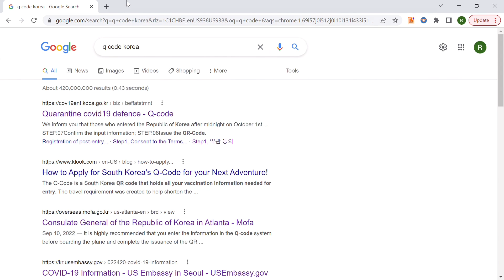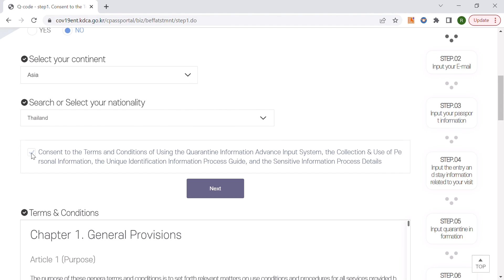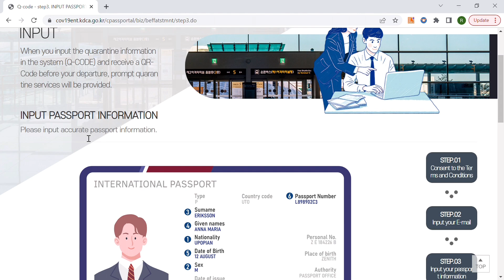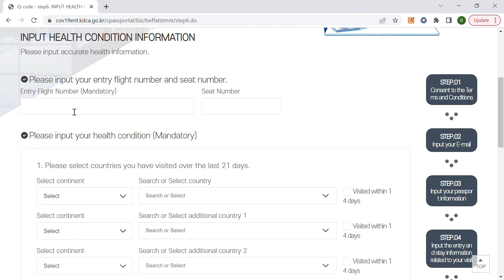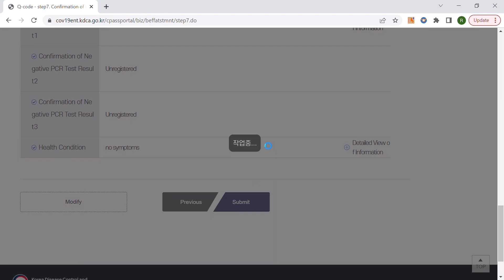Q-CODE | หลัง 1 ตุลาคม ไปเกาหลี ไม่ต้องมีผล PCR แล้ว!! ลงทะเบียนง่ายขึ้นมาก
ข่าวดีสำหรับใครที่กำลังจะเดินทางไปเที่ยวเกาหลี หลัง 1 ตุลาคม 2022 เป็นต้นไป เราไม่ต้องไปตรวจ PCR แล้วนะ ทั้งก่อนเดินทางและหลังเดินทางไปถึงเกาหลี !!

ก่อนหน้านี้ ถ้าจะไปเกาหลีเราต้องลงทะเบียน K-ETA ไปตรวจโควิดด้วยวิธี PCR (ต้องเป็นผลลบ) จากนั้นก็เอาผลมาลงทะเบียน Q-Code พอมาถึงเกาหลีก็ต้องไปตรวจ PCR ภายใน 24 ชม หลังจากเดินทางไปถึงเกาหลี (ตรวจอีกรอบ บ้าบอ!) ดูวุ่นวายมากเลยแหละ

หลัง 1 ตุลาเป็นต้นไป สิ่งที่เราต้องเตรียมเพื่อเดินทางไปเกาหลีมีแค่ K-ETA กับ Q-Code แค่นั้น (ในที่สุดก็เปลี่ยนกฎสักที) ที่สำคัญไม่ต้องไปตรวจ PCR หลังจากเดินทางไปถึงเกาหลี และ Q-Code ก็ลงทะเบียนง่ายด้วย คลิปวันนี้เราจะพาลงทะเบียน Q-Code กัน ไปดูกันว่าเราต้องเตรียมเอกสารอะไรบ้างก่อนลงทะเบียน แล้วมันมีหน้าตาเป็นยังไงบ้าง ถ้าพร้อมแล้วก็ไปเริ่มกันเลยยย

หากใครมีคำถามก็แปะคอมเมนต์ไว้เลยน้าาา ขอบคุณค่าาาาา

กลาง ^^